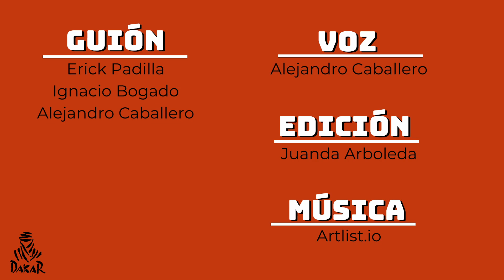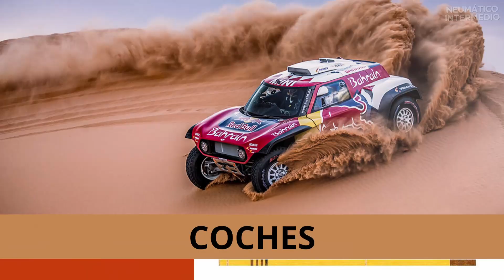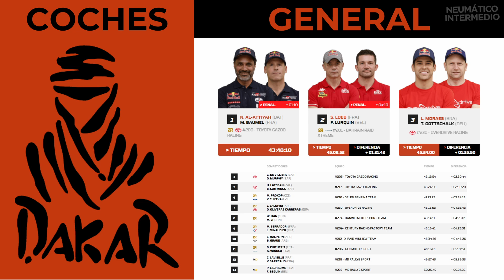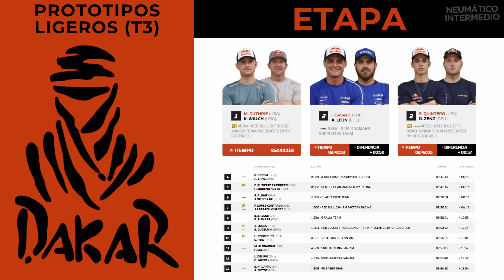¡¡LOEB ES IMPARABLE!! AL-ATTIYAH no FALLA - Resumen Etapa 13 - DAKAR 2023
En este vídeo te encontrarás el resumen de la 13ª etapa del Rally Dakar 2023. Donde Loeb ha conseguido ganar su séptima etapa en este DAKAR, AL-ATTIYAH  sigue rozando la perfección haciendo un DAKAR sin ningún inconveniente.

Las imágenes que aparecen en este vídeo son propiedad de Red Bull Media Pool, ) imágenes a las cuales tenemos acceso y derecho a poder utilizarlas siempre que mostremos la propiedad ya sea en el vídeo, descripción o comentarios.

🎥 EDITORES

Introducción - 0:00
Etapa de ayer - 1:21
Recorrido etapa - 1:40
Coches - 1:56
Motos - 2:56
SSV - 5:06
Quads - 6:22
Camiones - 7:14
Recorrido etapa mañana - 8:34
Javier San José - 9:02
Despedida - 10:15